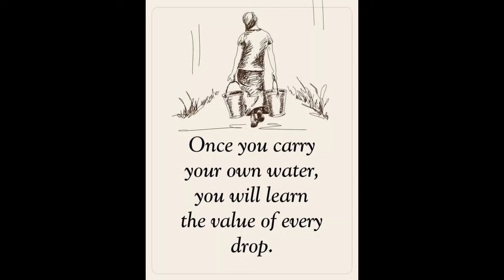Early Morning With Marife in HD